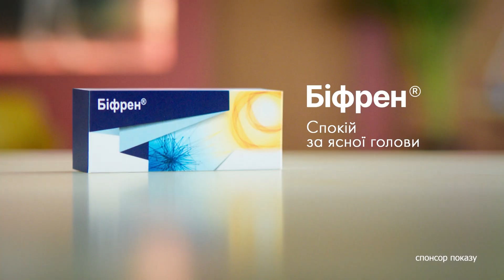«В**бало прямо НАД НАМИ»! Паніка у БЄЛГОРОДІ, у місті сильні вибухи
Увечері 31 жовтня у російському Білгороді пролунали сильні вибухи. Очевидці не стримують емоцій.

Побач більше!